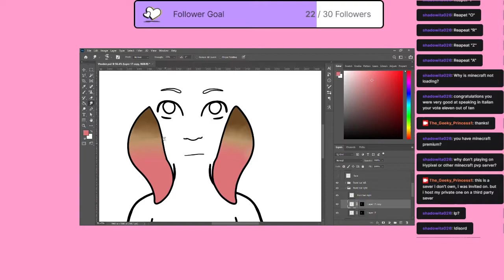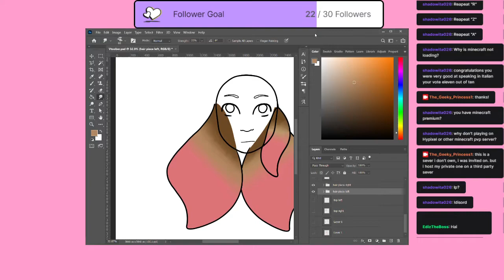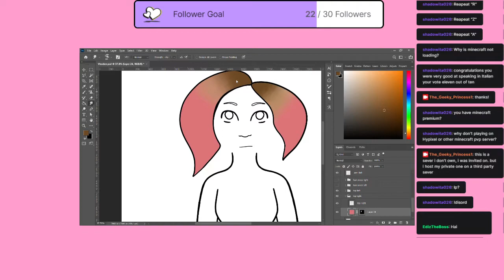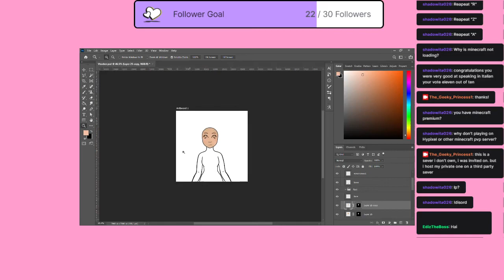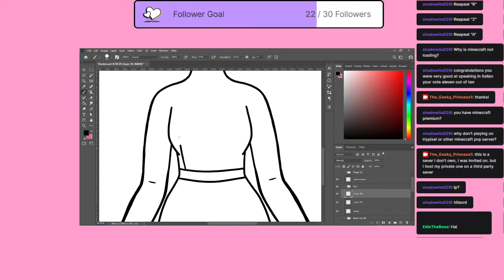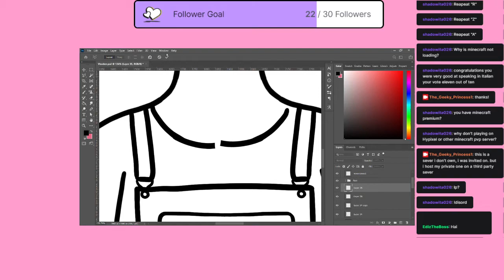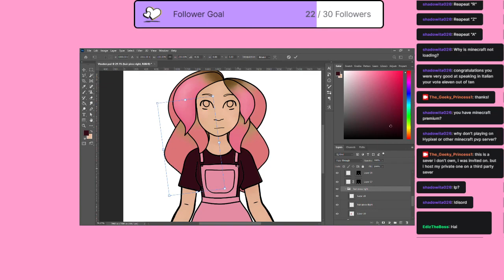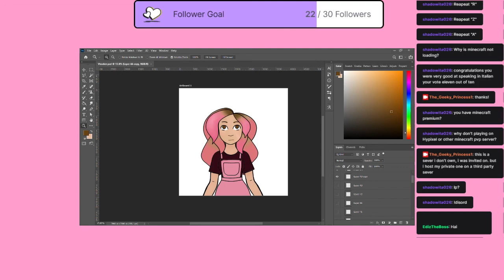Creating my Vtuber! November 2021 | Stream Archive